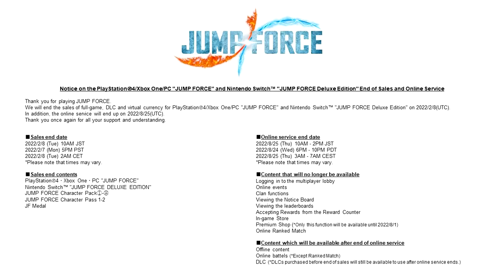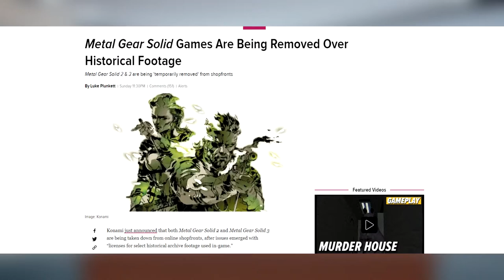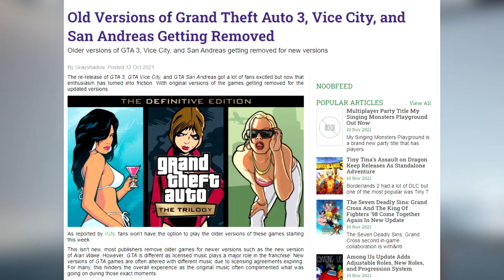Jump Force Is Being Removed From Digital Stores Next Year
Bandai Namco Just Announced That Jump Forced Will Be Removed From Digital Stores On February 7 2022, and it will end its online services on August 24 2022. For Me I think this is certaintely a topic to discuss, as we are more and more heading into a digital market, were a lot of the consumers are buying more games digitally and I feel this is bound to become a more common thing as we progress towards that. This Video is My Reaction at the moment I read the news so I didnt write a script. Hopefully its not incoherent

Sources:
Jump Force Removed

Metal Gear Removed
Kotaku:

GTA Music License
Polygon: